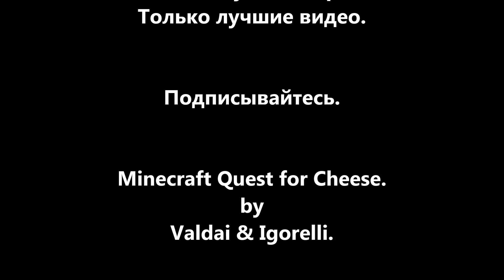Minecraft Quest for Cheese. Серия 1 - Огромный мир, или маленькие мы.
Новая, грандиозная и очень интересная карта на прохождение - The Quest for Cheese. Каково это, быть маленькой мышью, в огромной квартире и искать сыр? Смотрите и узнаете. Будет интересно..

Музыка в видео: James Horner - Creeper Song (Dj Got Us Fallin' in Love Again)
Название карты: The Quest for Cheese
Название текстурпака: Soartex Fanver